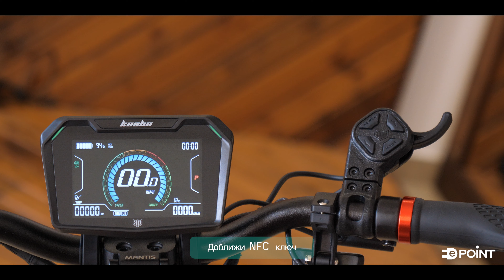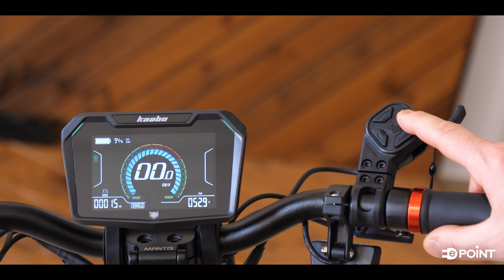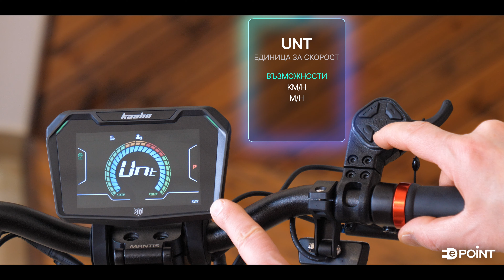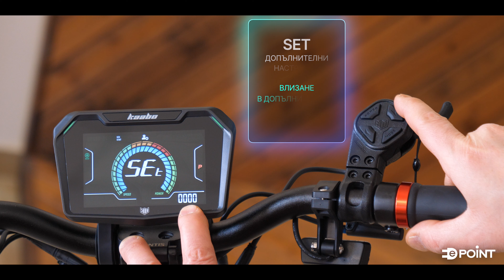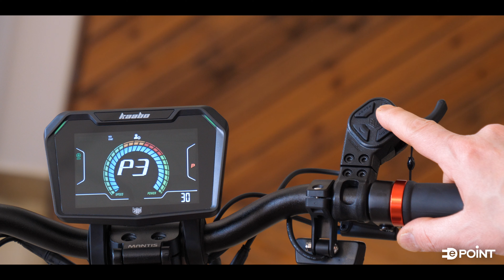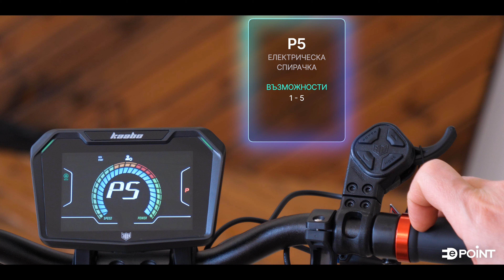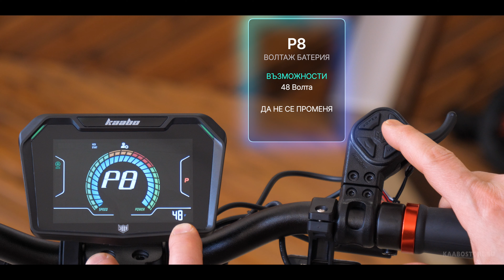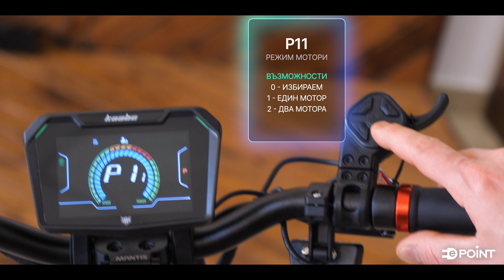НАСТРОЙКИ НА ДИСПЛЕЙ - MANTIS X PLUS Kaabo Mantis X - Display settings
Пълна информация за показанията и настройките на новия 4" дисплей на Kaabo Mantis X. Научете повече за функциите на дисплея, как и какви промени можете да правите в настройките на вашата електрическа тротинетка Kaabo Mantis X.

Complete information about the readings and settings of the new 4" display of the Kaabo Mantis X. Learn more about the functions of the display, as well as what changes you can make in the settings of your Kaabo Mantis X electric scooter.